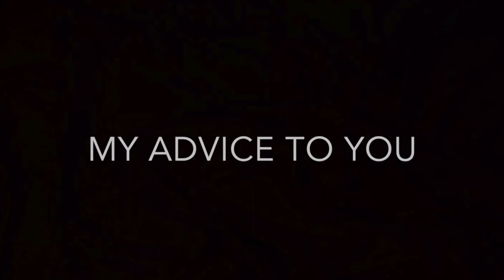Finding Hope In The Faith | Student Testimony Series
Here's the long-awaited second installment of "FAITH: Changing Lives at UMW" featuring Amy (‘17 Business Administration and Marketing, our very own Communications Chair at the Catholic Campus Ministry! A devastating loss created the space in her heart necessary for God to move to the forefront of her life, who she now encounters daily through adventure-filled retreats, faith-filled friends, and most of all, the grace-filled gift of the Holy Eucharist.

To help us continue making more of these videos, please consider a donation to the UMW Catholic Campus Ministry